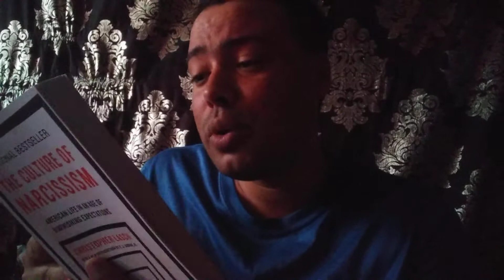how to tell your child their other parent is a narcissist